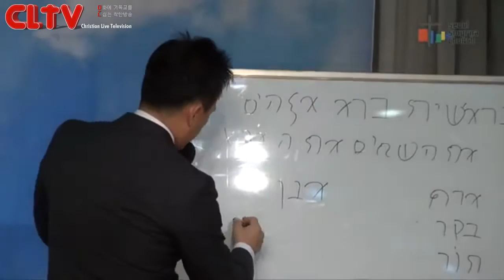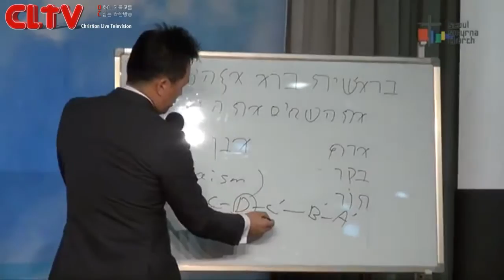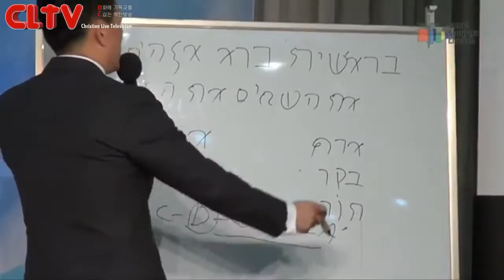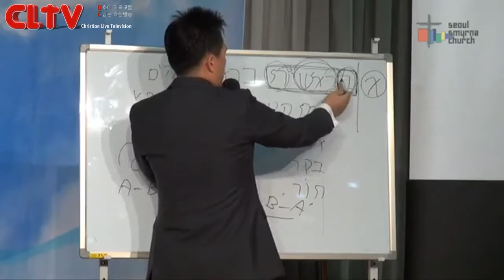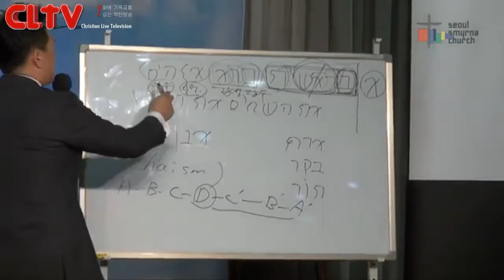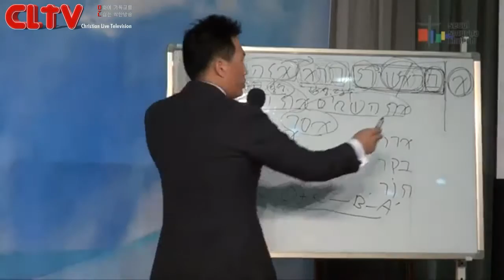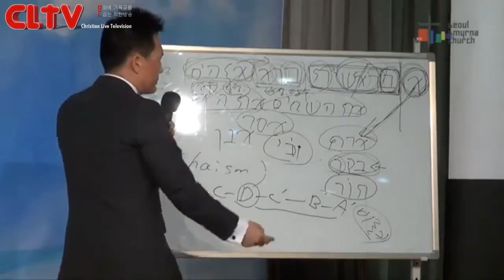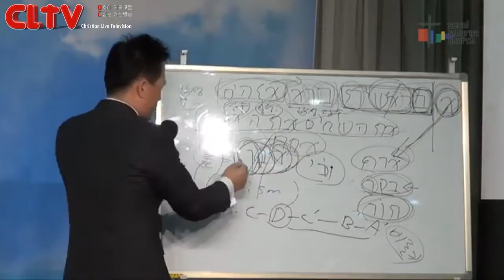CLTV파워메시지_로마서(89회)_'피조물은 왜 하나님 아들들의 나타남을 기다릴까?'_서울서머나교회(김성수 목사)